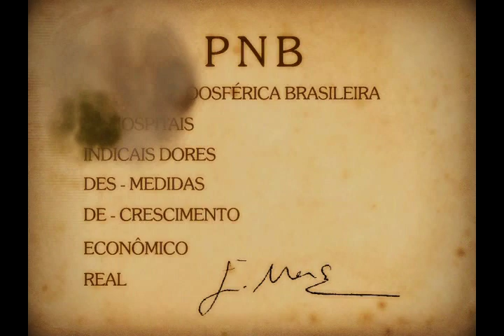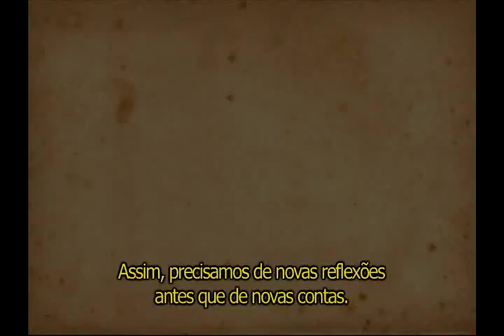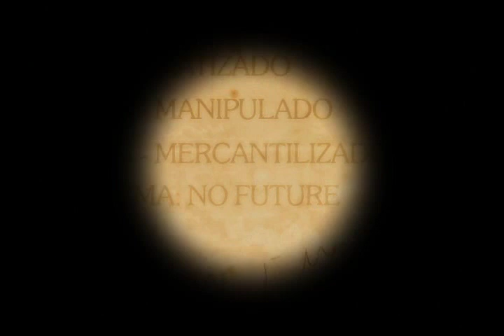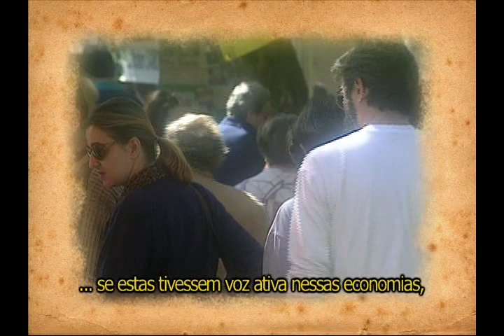Lutzenberger 4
Trecho do excelente documentário "Lutzenberger: For Ever Gaia" de Frank Coe e Otto Guerra.
O ambientalista José Lutzenberger, figura de grande expressão no movimento ecológico brasileiro e internacional, aponta problemas cada vez mais atuais.
Fala no crescimento econômico e o mercado.

Incrivelmente esse documentário ainda não é encontrado à venda!